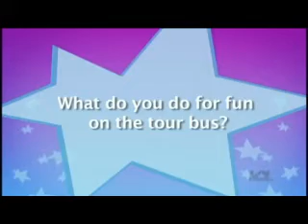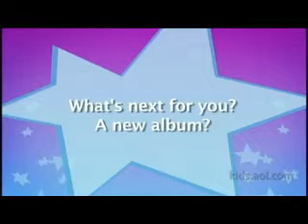If That Were Me (Mitchel Musso Video)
A video I made for Mitchel Musso using the song "If That Were Me" by Melanie C.